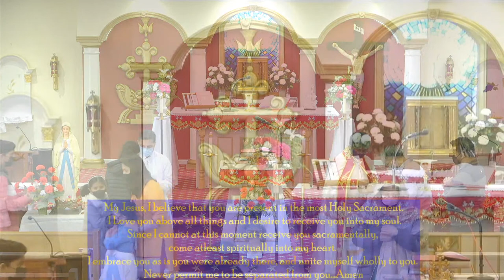# Holy Qurbana , # Syro-Malabar Rite , Feb 20 2022